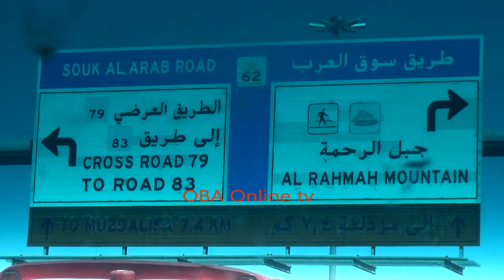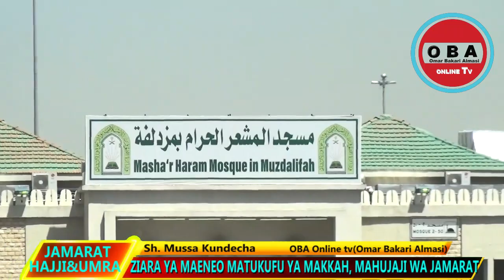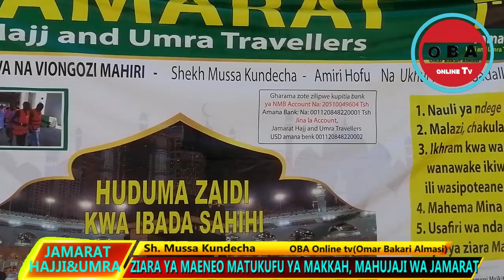Mahujaji wa Tanzania kutoka Taasisi ya Jamarat, Watembelea maeneo Matukufu Makkah.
Mji Mtukufu wa Makkah una maeneo ya Kihistoria ya Dini yetu ya Uislamu, hivyo Mahujaji walitembezwa maeneo hayo